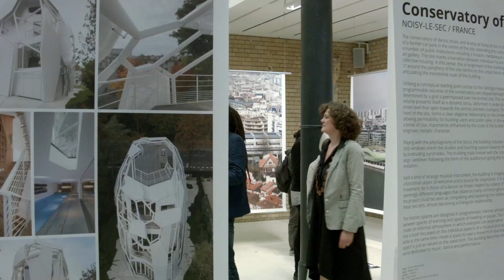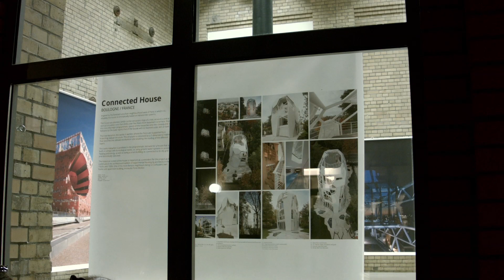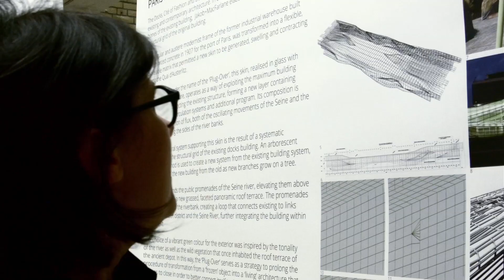Augmenting the Invisible – Jakob + MacFarlane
Im Rahmen des Kulturprogramms „Frankfurt auf Französisch“ präsentiert das Büro für Bilden Künste des Instituts français Deutschland die Ausstellung „ Augmenting the Invisible “ von Jakob + MacFarlane im AEDES Forum Berlin.
Dans le cadre de son action et de la saison « Francfort en français », le Bureau des arts plastiques et architecture de l’Institut français d’Allemagne présente l’exposition «Augmenting the Invisible » de Jakob + MacFarlane au Forum AEDES de Berlin.